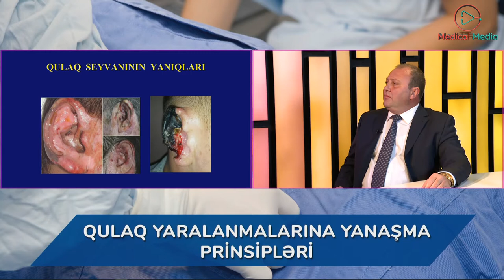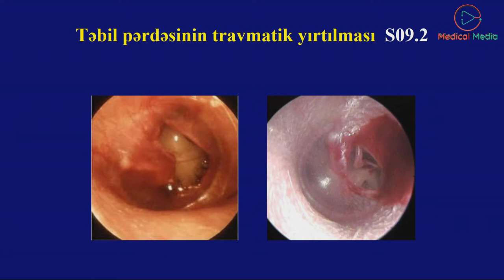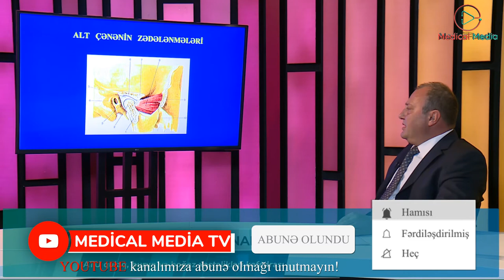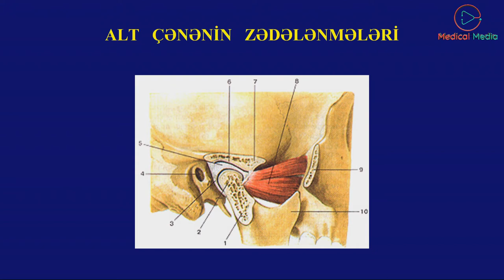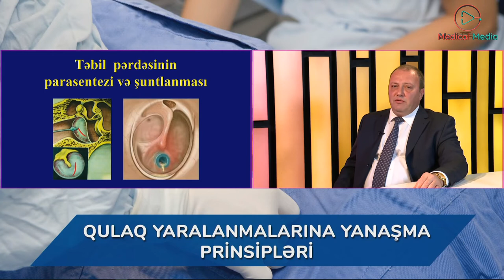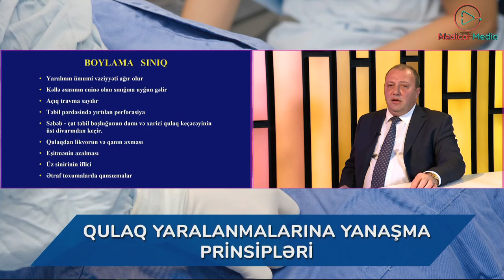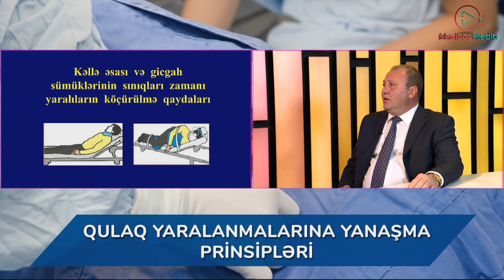Qulaq yaralanmalarına yanaşma prinsipləri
Çıxış edir: ATU Qulaq, burun və boğaz xəstəlikləri kafedrası, Prof. Vəfa Pənahian
Seminarda aşağıda qeyd edilən mövzular izah edilir:
Qulaq yaralanmalarının təsnifatı;
Qulaq yaralanmaları zamanı ilk yardım;
Xarici qulaq yaralanmaları;
Orta qulağın yaralanmaları;
Daxili qulağın zədələnmələri;
Gicgah sümüyü sınıqları, növləri;
Müalicə tədbirləri;
Kəllə, kəllə əsası və gicgah sümüyü sınıqları zamanı praqnoz.